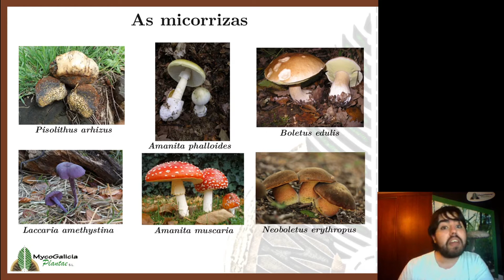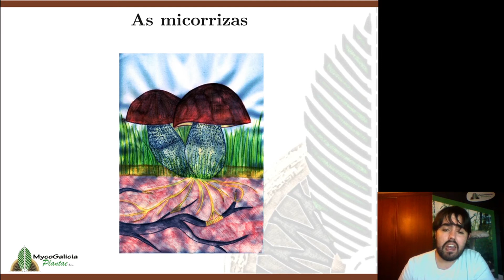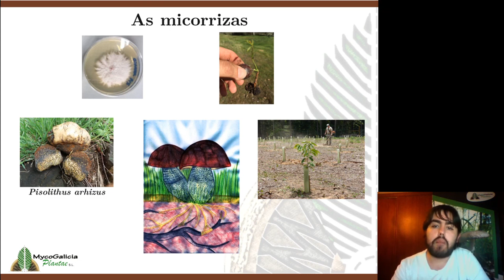Sucesión de especies micorrícicas asociadas aos castiñeiros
Falamos un pouco sobre as diferentes relacións que establecen os fungos micorricicos cos castiñeiros e como esta asociación evoluciona o longo da vida da árbore.

Este vídeo forma parte da charla Froitos do monte: Castañas e cogomelos que realizamos en directo o Venres 10 de abril dentro do ciclo ciencia na casa.